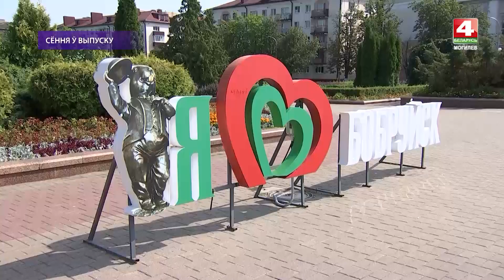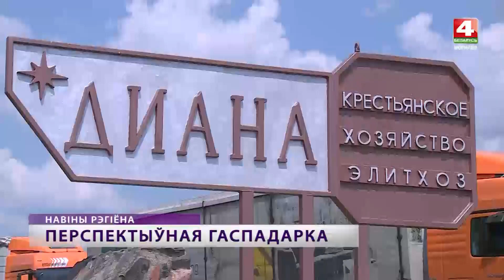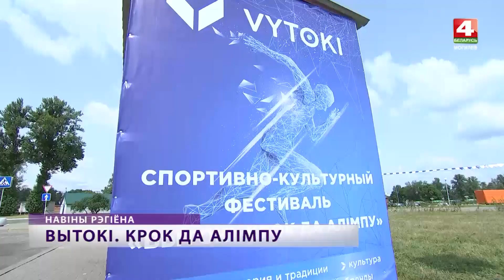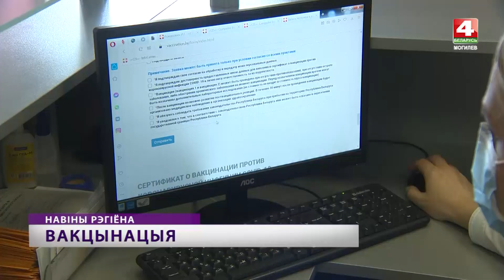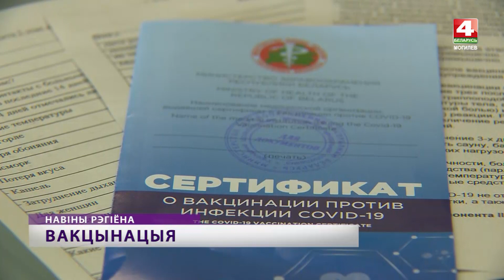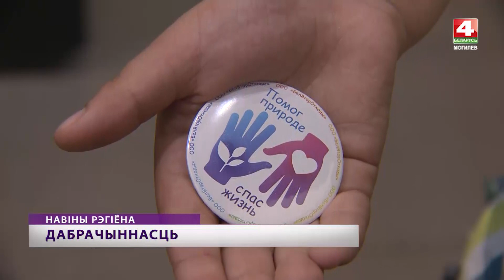Новости. Могилев и Могилевская область 16.07.2021 [БЕЛАРУСЬ 4